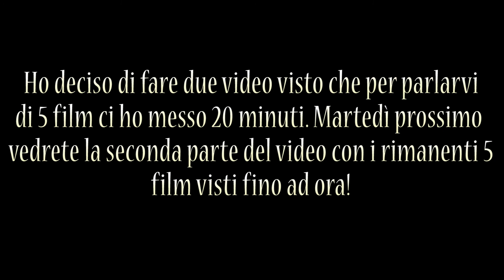Gli ultimi FILM che ho visto | erigibbi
Lettori oggi vi parlo degli ultimi FILM che ho visto (ho suddiviso il video in due parti perché altrimenti sarebbe diventato troppo lungo!). Spero vi piaccia! Voi li avete visti questi film? Cosa ne pensate? Fatemi sapere! Ci tengo!

Sostieni il canale acquistando dal link Amazon sovrastante o da questo generico
Per ogni acquisto Amazon mi darà una percentuale attorno al 10% che potrò usare per migliorare il canale e acquistare nuovi fumetti/libri di cui parlarvi. GRAZIE